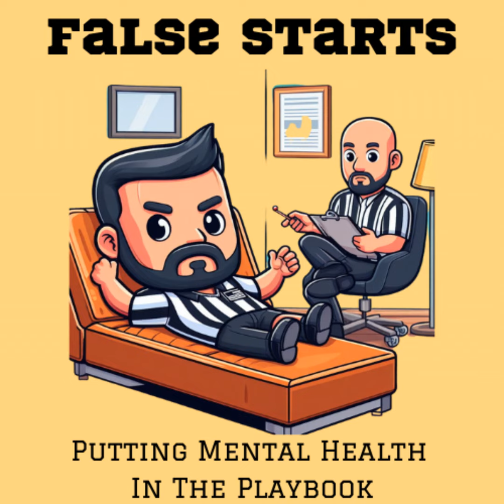Episode 17: Accomplishments - The true definition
No guest, just straight honest open talk about Chris and Bill's ideas of where they are in life, have they accomplished enough and those expectations being a thief of joy. Bill also talks about his thoughts on the highway robbery that was the Minnesota win over Iowa.